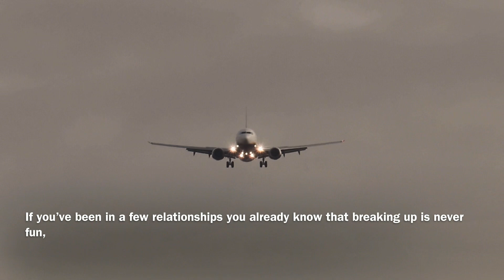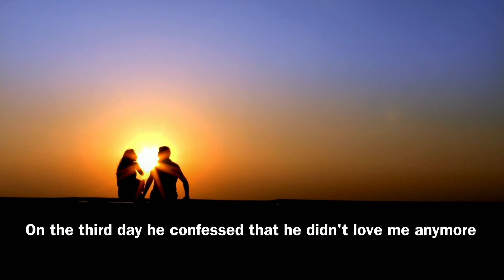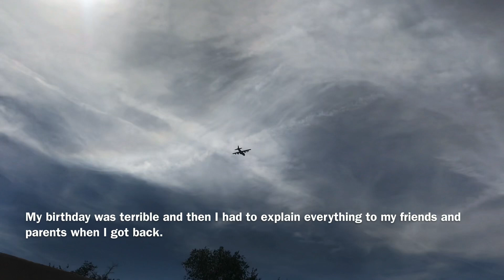"HE BROKE UP W/ME ON A BIRTHDAY TRIP"- Break-up HOROR Short Story@daretoknowthat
Name: boknoy's channel
Title: Break-up horror story@daretoknowthat
terrible break up story 2021 terribleVideo 2021

Website name: storytelling channel
Publisher: Boknoy's
Publication date: 2021

1)This video is for teaching purposes
2)I only used bits and pieces of videos to get the point across where necessary.
3)I take clips from various sources to help create an atmospheric feeling that will help motivate and inspire people in their life.